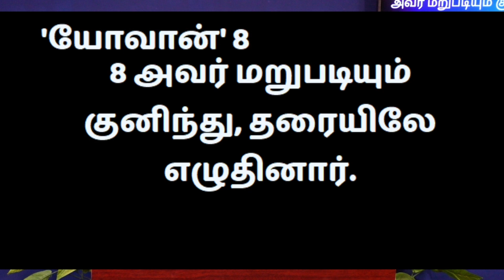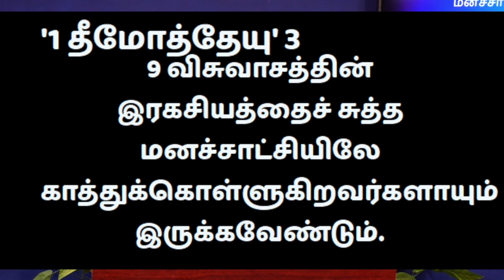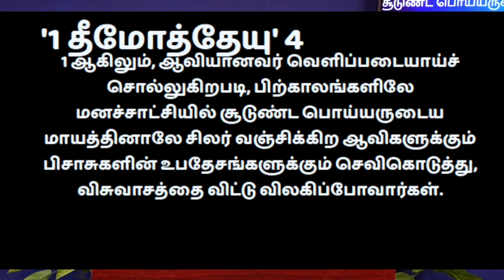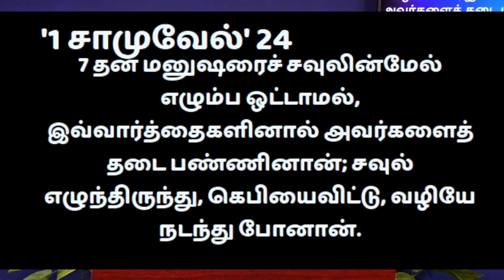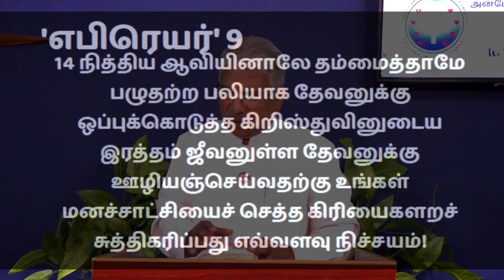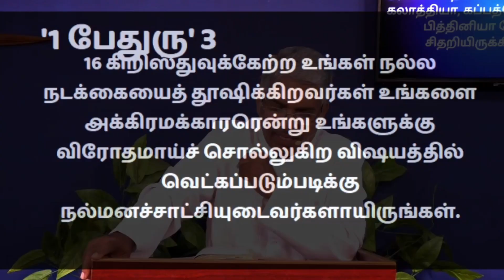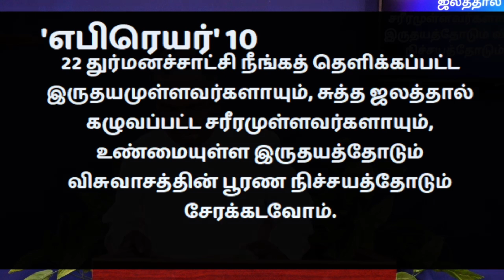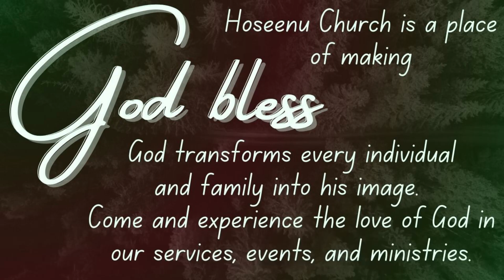மனச்சாட்சியின் இரகசியங்கள் - Secrets of Conscience - Message - Rev. John Moses